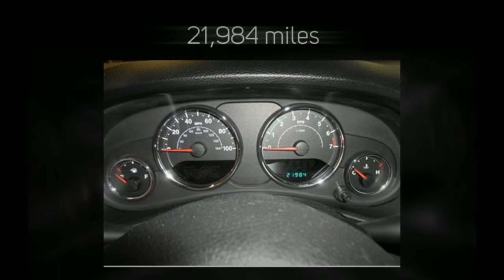2012 Jeep Wrangler Unlimited for Sale in Georgia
Used Jeep Wrangler Unlimited 2012 for sale in Georgia.